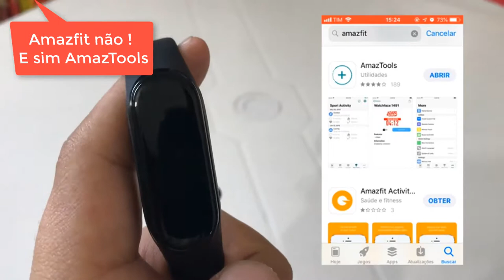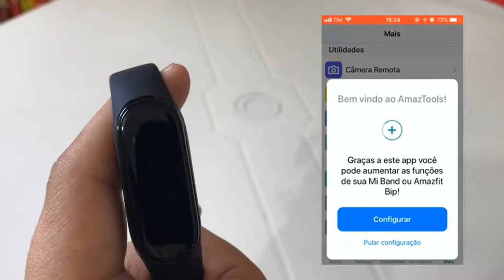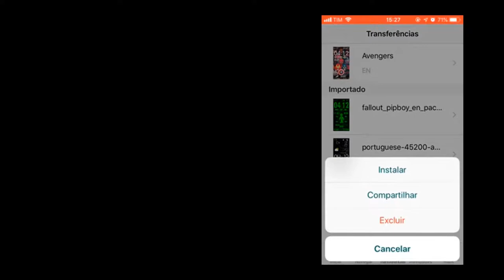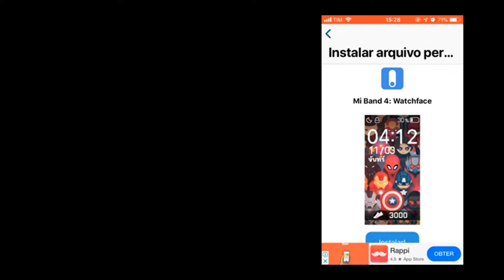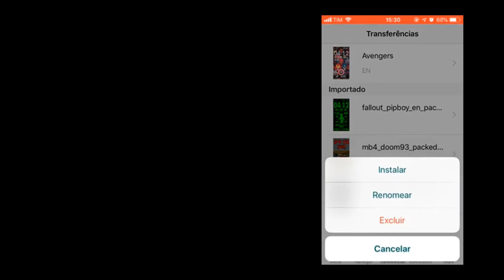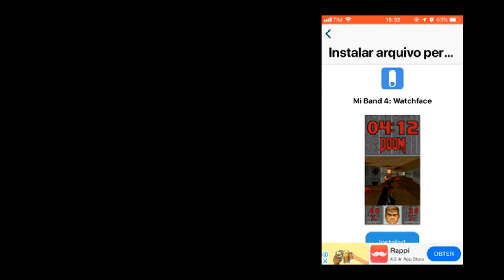Instalando Telas Personalizadas na Mi Band 4 pelo Iphone IOS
Mi Band

▶ SEJA MEMBRO DO CANAL E GANHE BENEFICIOS
▶ EXPERIMENTE POR 30 DIAS GRÁTIS A AMAZON PRIME ▶ Comprar Mi Band 4 "SEM TAXA" no Brasil ➽

▶ Comprar Mi Band 3 "SEM TAXA" no Brasil ➽

▶ Instalando Tela Personalizada na Mi Band